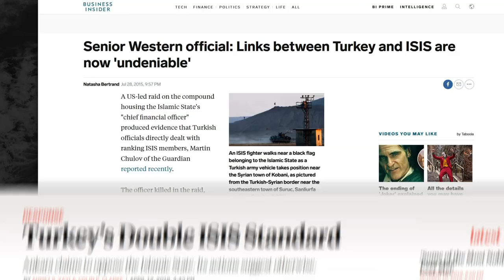Rise Up For Rojava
This week the Turkish armed forces launched an incursion into northern Syria with the intention of crushing the YPG and the autonomous region known as Rojava. In this video Elif Sarican outlines the reasons why we in the UK should care.